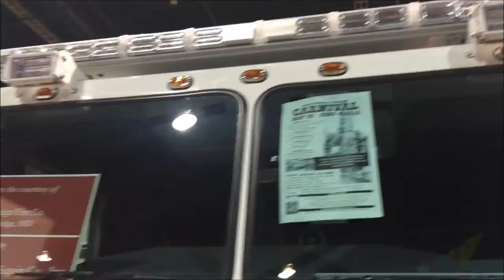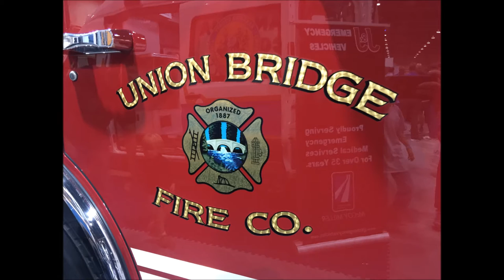WALK AROUND OF THE UNION BRIDGE FIRE CO. ET 84 FROM CARROLL COUNTY, MD AT 2016 HARRISBURG FIRE EXPO.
HERE YOU WILL SEE MY WALK AROUND OF THE UNION BRIDGE FIRE CO. ET 84 FROM CARROLL COUNTY IN MARYLAND AT THE 2016 HARRISBURG FIRE EXPO.